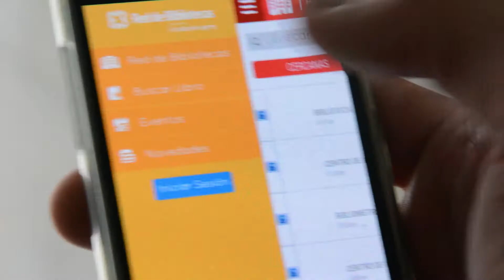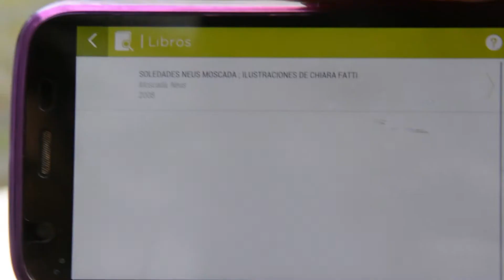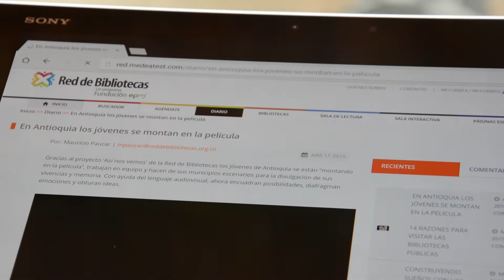La Red de Bibliotecas estrena Portal